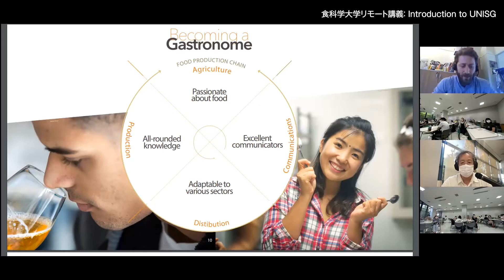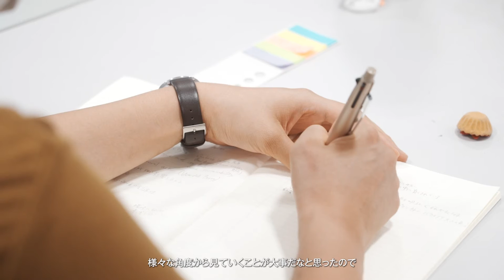Gastronomic Study Project －イタリアに行かないイタリア実習－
立命館大学食マネジメント学部は、2018年に「食を総合的に学ぶ」学部として日本で初
めて開設した学部です。食の持つ多様な側面を経済学・経営学を基盤として俯瞰的・総合
的に学んでいます。

2021年9月6日～12日、立命館大学食マネジメント学部が「Gastronomic Study Project －イタリアに行かないイタリア実習－」を開催しました。コロナ禍の影響で現地に渡航できない中、さまざまなオンラインツールを活用し、日本にいながらイタリアの食文化を360°体感するプログラムには22名の食マネジメント学部生が参加しました。

プログラムでは、日本で初めて、料理人が学生らに料理を振舞うAcademic Tables（※）を実施。学生は、本物のおいしさを感じ、五感で食を感じる面白さを体験しました。

（※）Academic Tables は、イタリア食科学大学が立ち上げた革新的なプロジェクトです。その目的は、教育、高級料理、公正なコスト、地元の食材を組み合わせることです。アカデミックテーブルでは、昼休みはもはや食事の時間ではなく、品質と環境、社会、経済の持続可能性の概念に基づいたトレーニングの機会でもあります。シェフらは、「善、清潔、公正」の原則を尊重する料理を、学生に提供しています。